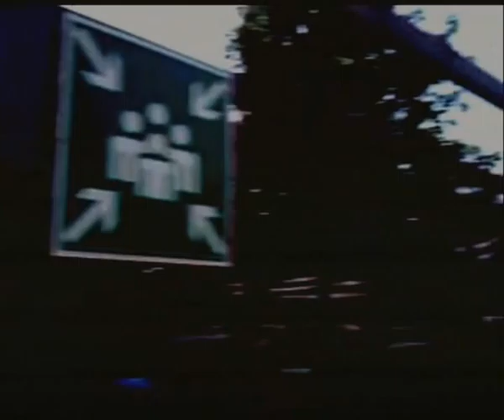Kay Woitzik - "Das Licht der Laterne" (Mai 2012)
Dieser Song ist schon ca. vom Mai 2012 - nun konnte ich es mir nicht nehmen lassen,
einen kleinen Clip dazu zu montieren.

Danke geht an Jegliches das mir Impulse zur Aktivität Inhalte zusammenzutragen verschaffte.

Unter anderem den unbekannten Kittys für die Kreidezeichnungen auf den Gewegen im Waldstraßenviertel Leipzig.